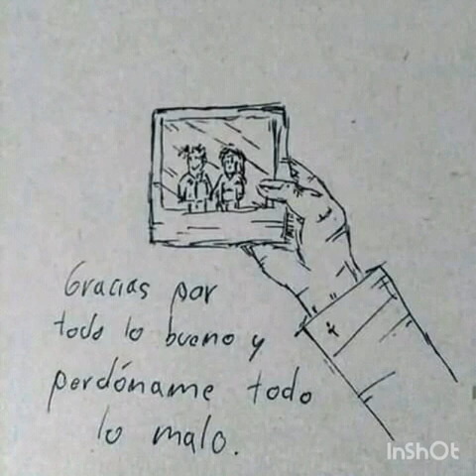ROSA DEL CIELO JAVIER CASTRO FT ARLEX LOS DEL TOKE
PARA DEDICAR Y EXPRESAR NUESTROS AFECTOS DE UN SER QUERIDO QUE SIEMPRE VIVIRA EN NUESTROS CORAZONES mexico y colombia